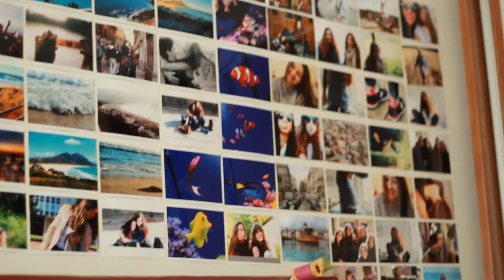SUMMER'14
Este vídeo enseña cómo disfrutamos el verano los que formamos parte de The Little Lemon, un blog que es cada vez más conocido Es un blog que tiene tanto de moda, outfits, maquillaje, peinados, como de fotografía, sesiones a distintas personas, es decir, un poco de todo. Esperamos que os guste el vídeo en el que hemos trabajado mucho este verano, pronto subiremos otro con una temática diferente. ¡Muchos besos con sabor a limón!